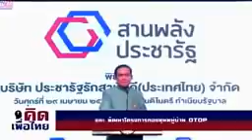ย้อนฟัง ! รายการคิดเพื่อไทย : บัตรคนจน คือ นโยบายอนาถา ! ไร้ศักดิ์ศรี ! ไม่ตรงประเด็น !! บารมี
ย้อนฟัง ! รายการคิดเพื่อไทย  :  บัตรคนจน คือ นโยบายอนาถา !  ไร้ศักดิ์ศรี !  ไม่ตรงประเด็น !!  บารมี ชัยรัตน์   Sep 6, 2017

Credit  และ ขอขอบคุณ รายการคิดเพื่อไทย